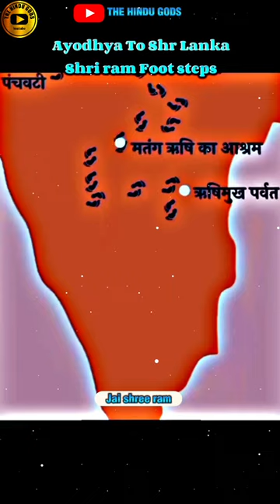Shree Ram Footsteps Ayodhya to She Lanka.